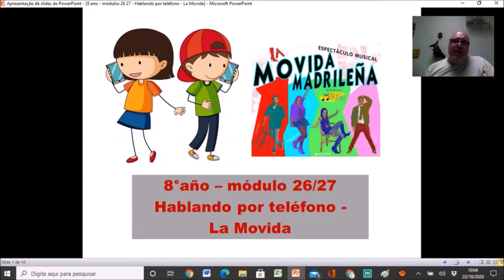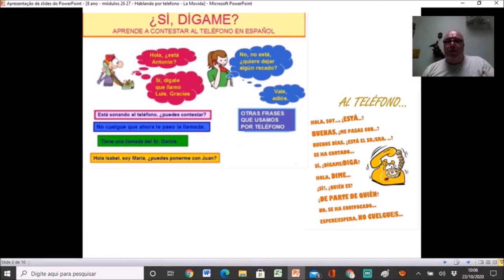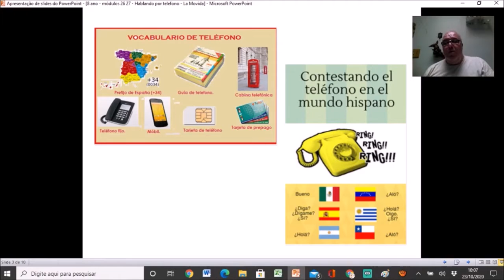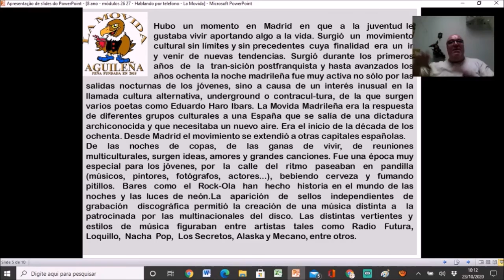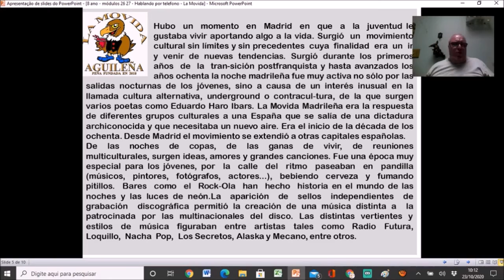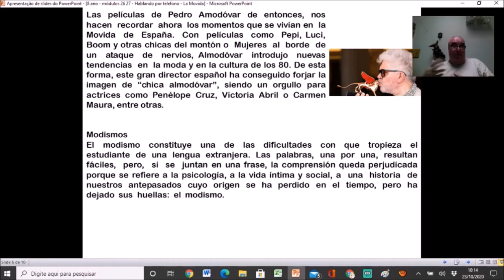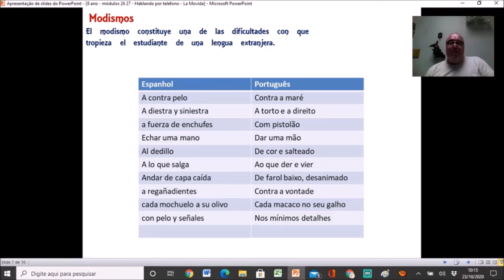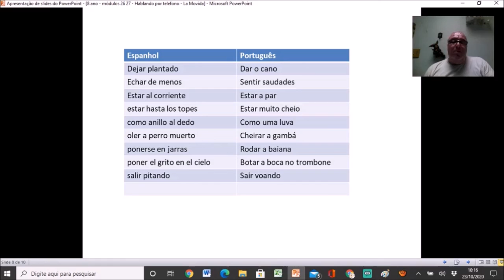8 ano aula 27 10 espanhol hablando al telefono la movida modulo 26,27